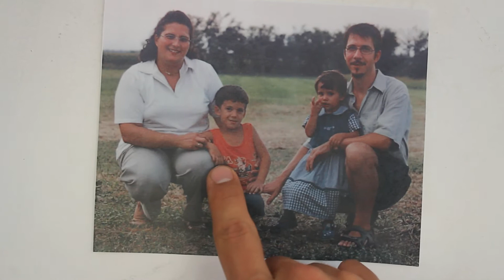Le Pillole - 21st May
Video realizzato da Gabriele Druetta con Matilde Capello.
Liceo Vittorio Alfieri - Torino.